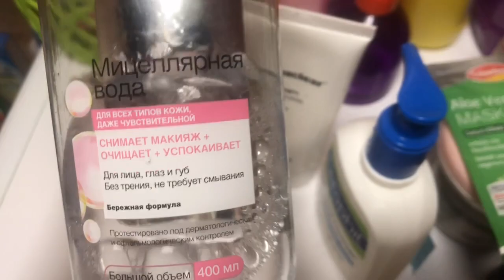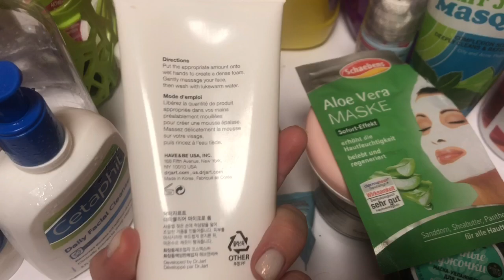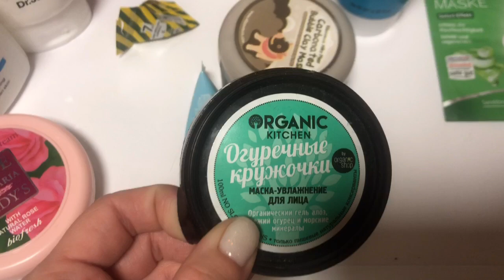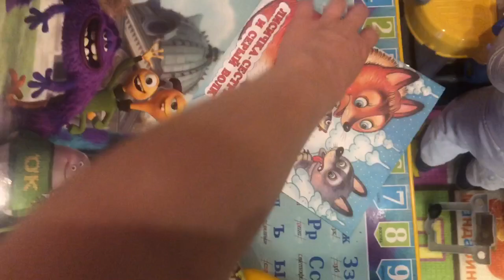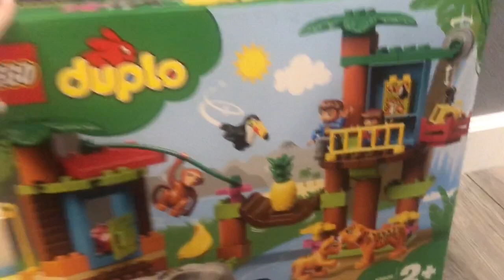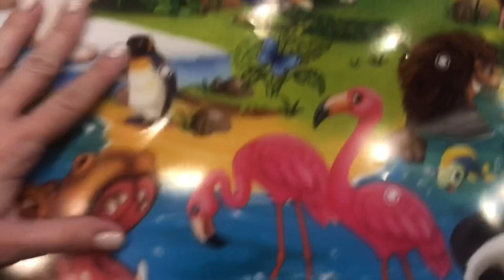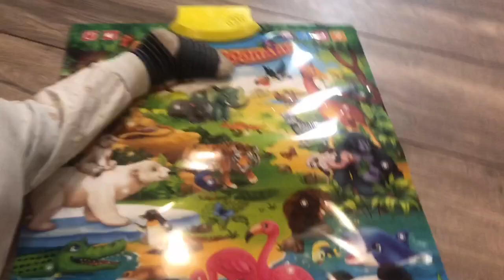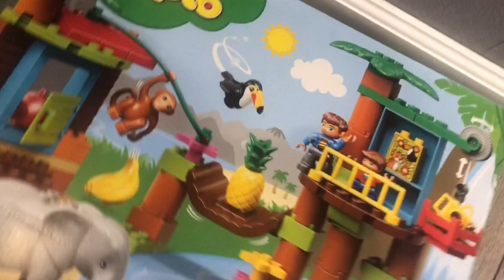VLOG КОРОНОВИРУС В КАЗАХСТАНЕ/РЕЖИМ ЧП/ УХОД ЗА ПРОБЛЕМНОЙ КОЖЕЙ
Меня зовут Зарина, и я мать:) а ещё жена, а ещё маркетолог со стажем и организатор потрясающих ивентов:)

Обо всем этом я рассказываю в своих влогах!

С нами всегда весело!!!